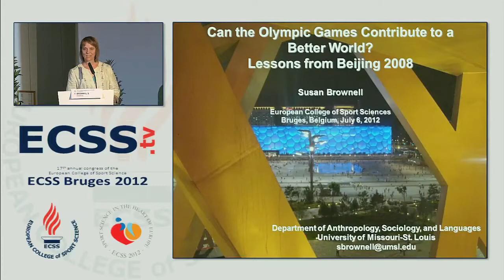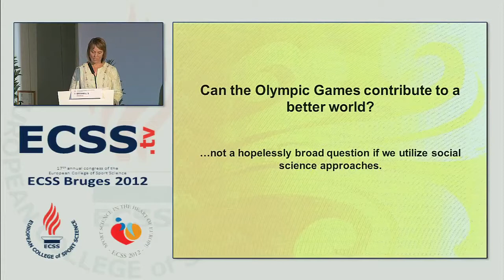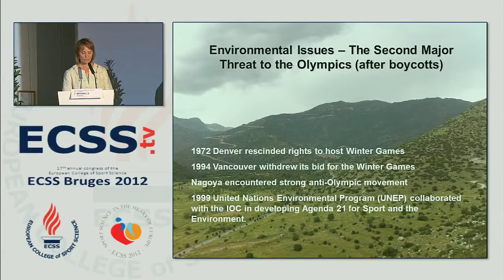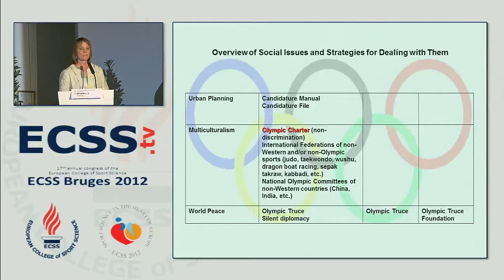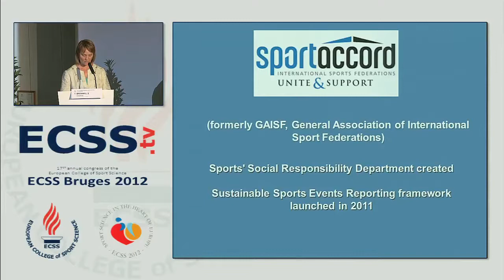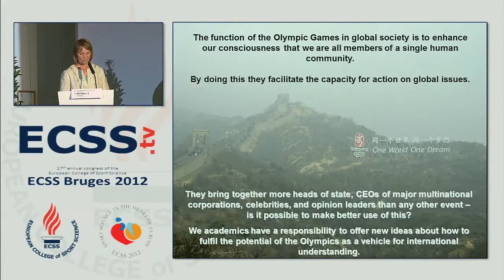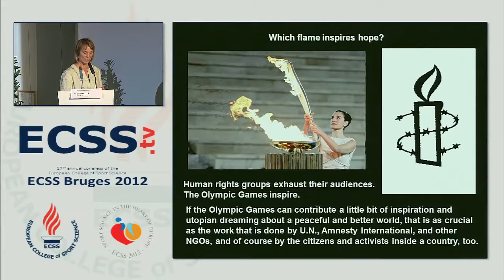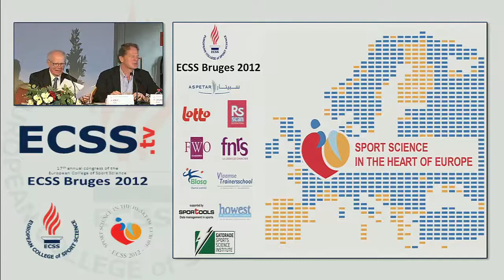CAN THE OLYMPIC GAMES CONTRIBUTE TO A BETTER WORLD LESSONS FROM BEIJING 2008 - Brownell, S.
17th annual ECSS Congress Bruges/BEL, July 4-7 2012

CAN THE OLYMPIC GAMES CONTRIBUTE TO A BETTER WORLD? LESSONS FROM BEIJING 2008
Brownell, S.
University of Missouri-St. Louis

Since the end of the Cold War, the significance of the Olympic Games as a vehicle for inter-state diplomacy has lessened, while greater emphasis has been placed upon the "legacy" of the games for the host city and country. To a degree unprecedented in the Olympic context, human rights advocacy groups utilized the Beijing 2008 Olympics as a platform to exert pressure upon the Chinese government to improve its human rights record. Based on ethnographic fieldwork in Beijing in 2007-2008, interviews, and organizational analysis, this paper examines the relationships among the International Olympic Committee, Beijing organizing committee, Chinese government, human rights groups, and other actors, to provide an empirically-based answer to the question of whether the Olympic Games have the potential to contribute to a better world. It argues that attempts to answer the question have failed to identify the concrete organizational structures and event management strategies that would be necessary for the Olympic Games to fulfill the potential for positive social impact that is claimed for them. Academics have a responsibility to promote a more accurate understanding of the Olympic phenomenon in all its complexity.

European Database of Sport Science (EDSS)